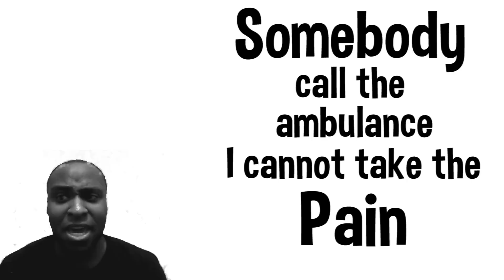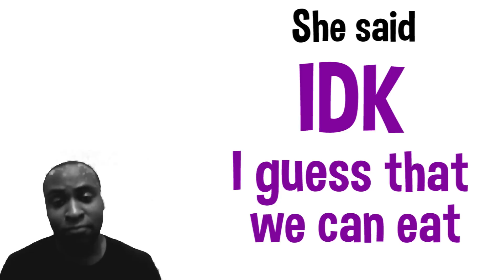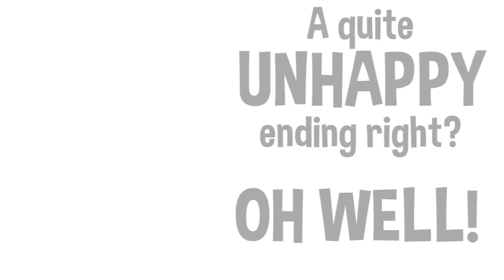Smooth4Lyfe - The PokePun Song (Pokemon)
How many Pokemon puns can you fit in a song? Check out The PokePun Song! A song telling a story and using Pokemon puns throughout the whole song! I’m rapping on the Hoenn Pokemon Wild Battle theme from the anime! Enjoy!

P.S. I know the green screen is not perfect, I didn’t have the perfect lighting.

Dancing Pokemon by: Southern Lights (search him on YouTube)

Lyrics:
On a sunny day I was walking to the store
I tripped over a rock and got a poison IVYSAUR
Somebody call the ambulance I cannot take the pain
A couple minutes later I heard WEEDLE WEEDLE WEEDLE WEEDLE
I think I’m saved, I got a second CHANCE(SEE)
But something ONIXspected happened really fast
I started KOFFING,
I’m feeling DROWZEE
Stomach is bubbling
I’m feeling GASTLY
I just don’t know what is going on
UNOWN symptoms coming really strong
On my way to the PokeCenter quick
Cause I’m feeling really really sick what is this man?

The PokePun Song
The PokePun Song
The PokePun Song
It’s the PokePun Song
(x2)

A couple hours later treating me was done
I woke up with a headache and it weighed a MAGNETON but
Oh my God, what did I see, a pretty little nurse joy walking towards me!
I’m thinking to myself man she looking TENTACOOL
With the pretty pink dress and the eyes to make you drool
She had an ODDISH look on her face though
Maybe because I had drool all on my face
Please wait, I took a PIKACHU, and I
Just wanted to asked if you wanna get some food
She said “I don’t know, I guess that we can eat
My friends ARBOK in town let me know when we can meet”

The PokePun Song
The PokePun Song
The PokePun Song
(x2)

What friends? Hmmm what does she mean?
I’m hoping for this night to STARYU and STARMIE
I’m feeling kinda KRABBY man what can I do?
DITTO! Its perfect, I know what to do!
I’ll RAICHU a poem, URSARING a song
I called her on her cell and a man picked up the phone like
“Yo GEODUDE, you were kinda SLOWBRO
I took her out this EVEEEning and now she’s mine bro chea”
Hold up! I just can’t BAYLEEF this
I was SEAKING love now she wanna do this
Man I hope a ghost HAUNTER in her dreams
A quite unhappy ending right?
Oh well

I mean it wasn’t that FARFETCH’D was it?
I ABSOLutely thought I had a chance
Next time I’ll just shut my big MEOWTH